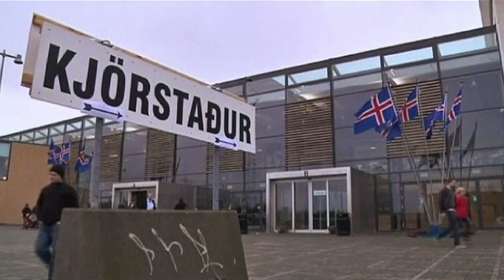Professor Stiglitz on Iceland's Crisis and Recovery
As the first country to experience the full force of the global economic crisis, Iceland is now held up as an example by some of how to overcome deep economic dislocation without undoing the social fabric. Professor Stiglitz discusses lessons learned.